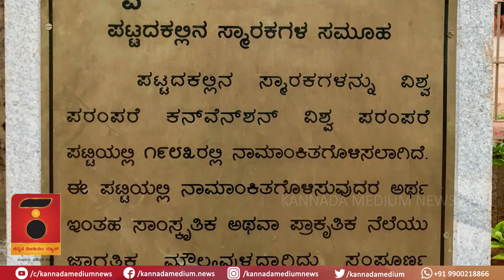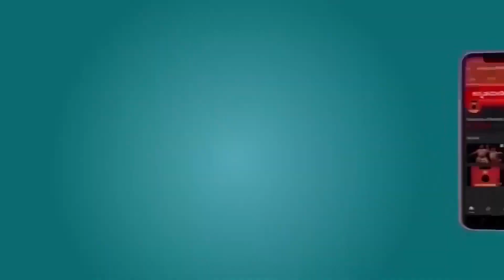#02 | ಅದ್ಭುತ ವಾಸ್ತು ಸೌಂದರ್ಯದ ಪಟ್ಟದಕಲ್ಲು | ಕರ್ನಾಟಕ ಪ್ರವಾಸ | Pattadakallu beauty of sculpture